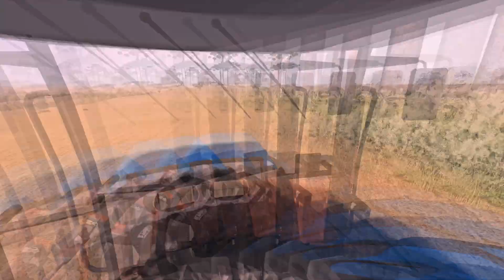FS19 - Landini Land Power 175 no plantio da Aveia (Kalinoski Map V2) - FS19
►SE-INSCREVA QUEM AINDA NÃO FOR INSCRITO

►PAGINA DA COLLONADA MODDING ONDE A MAIORIA DOS MODS USADOS NOS VIDEOS SERAO LIBERADOS:

TMJ Galera Flw.